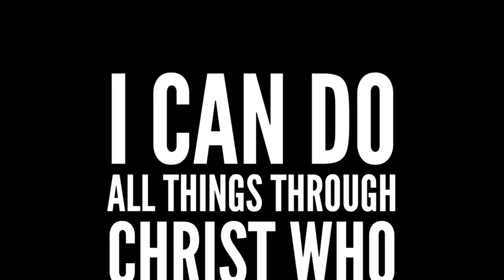REMEMBER YOU ARE BLESSED!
I hope you guys enjoyed watching my videos just Remember you are blessed!
▶️ SOCIAL MEDIA make sure to FOLLOW for a shout out